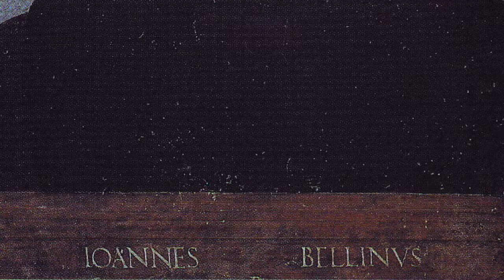Giovanni Bellini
Il Leone coi piedi in acqua e il libro aperto